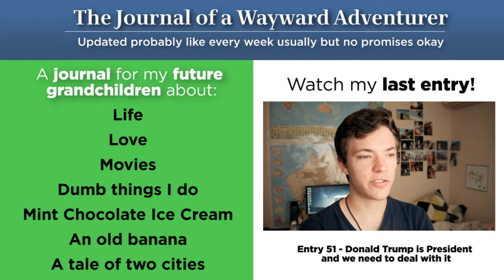What I've learned on Student Film Sets - Entry 52